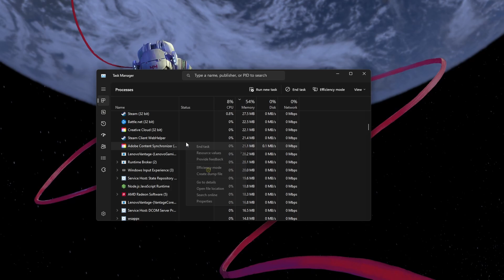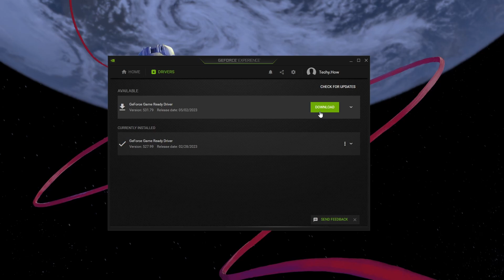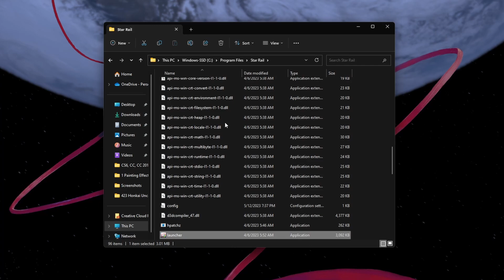Honkai Star Rail - Stuck on Loading & Not Launching Fix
A short tutorial on how to fix the problem when Honkai Star Rail is stuck on the loading screen or not launching properly on your Windows PC.

Timestamps:
0:00 Introduction
0:17 Task Manager
0:55 Update Graphics Card Driver
1:29 Windows Update
1:42 Honkai Compatibility Settings
2:22 Honkai Settings
2:36 Show In-Game FPS